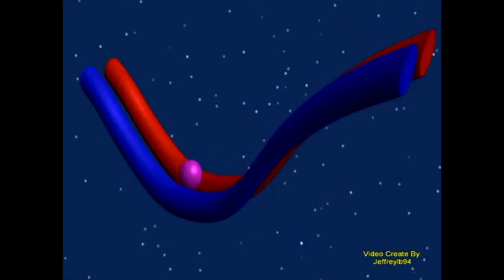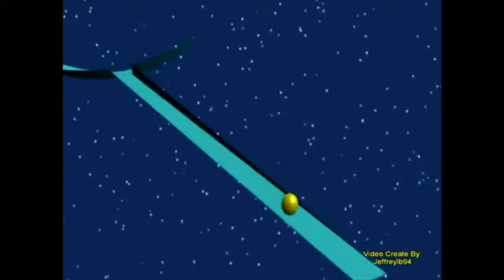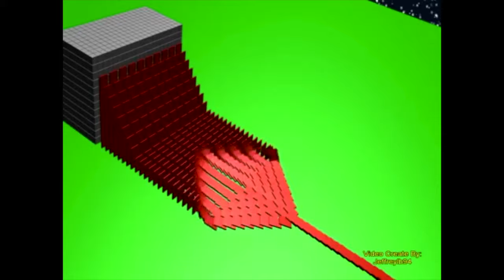Animated Rube Goldberg Contraption (Jeffreylb94)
This is Jeffreylb94's Animated Rube Goldberg Contraption - it is not my work! The original video is no longer available, so I recreated it using footage